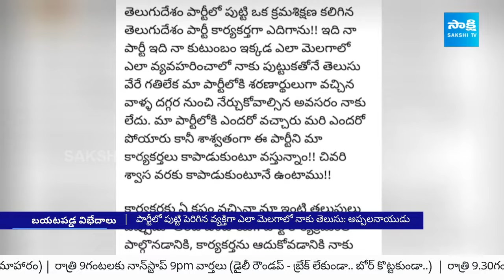TDP Leaders Fight in Visakhapatnam | Gandi Babji Vs Bandaru Satyanarayana | Vizag Politics